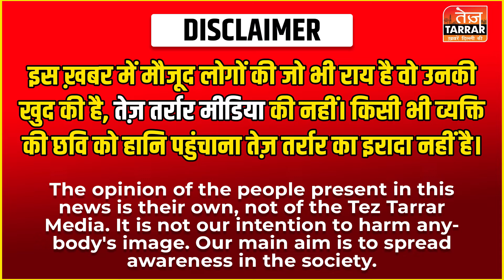नर्क से भी बदतर है दिल्ली की सड़कों का हाल | Vikaspuri News | Damaged Road | Delhi News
Reported By :
Cameraman :
Edited By :